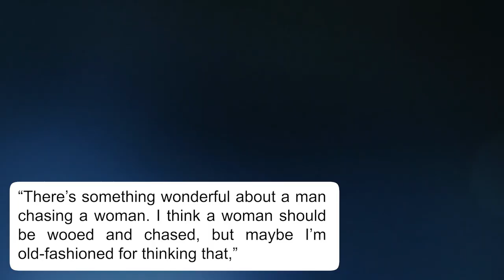Why Henry Cavill Fans CAN’T STAND Natalie Viscuso..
Welcome back to Show Ship, today on the channel we're going to be talking about Why Henry Cavill Fans CAN’T STAND Natalie Viscuso, if you're excited to learn more about this then make sure you watch the whole way through because you don't want to miss the details we have for you!